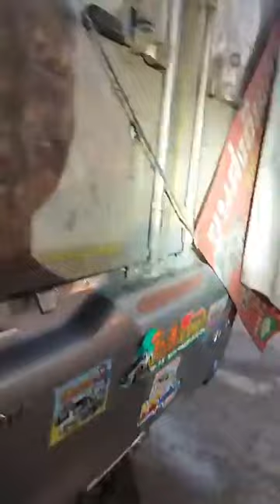จุดสกัดเยี่ยว